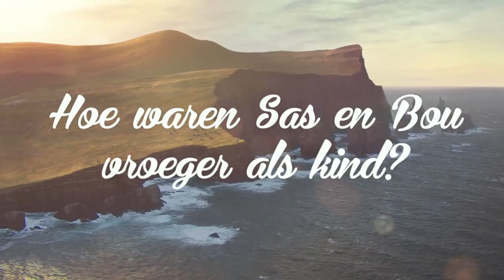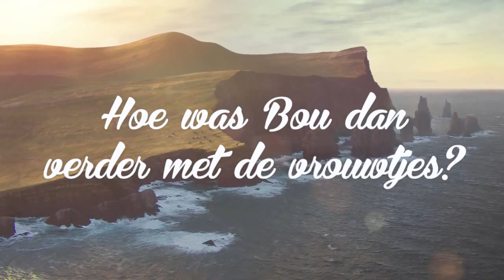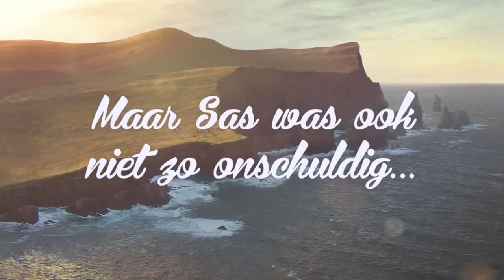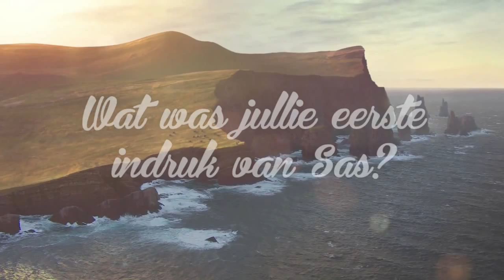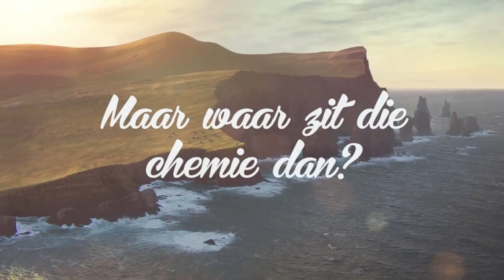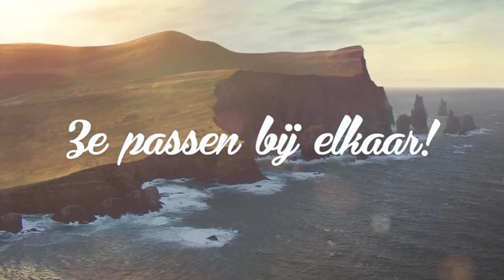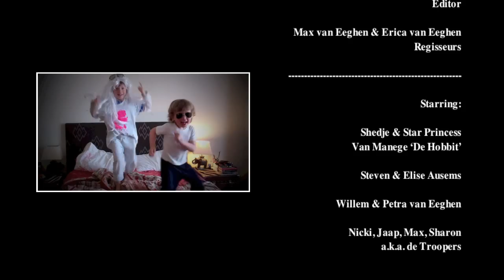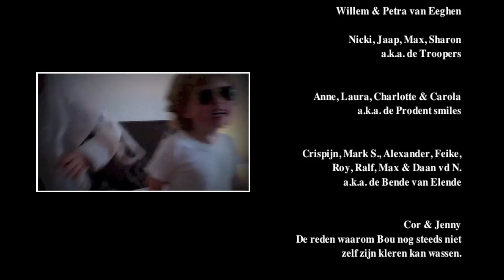Trouwvideo Bou en Sas